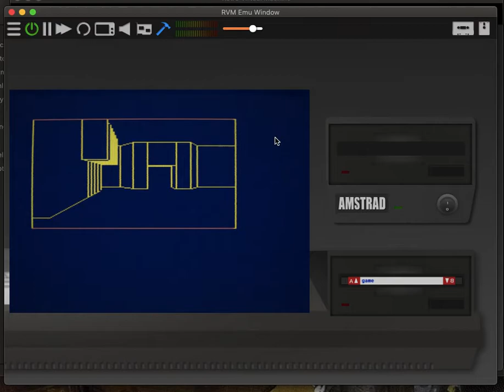Double buffering glitching fixed!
Some more speed was gained. While I'm still not incredibly happy with the current frame rate, it is somewhat better, at least.

Be it a tad faster, and this could be a playable game.